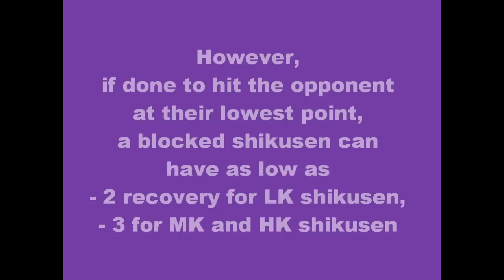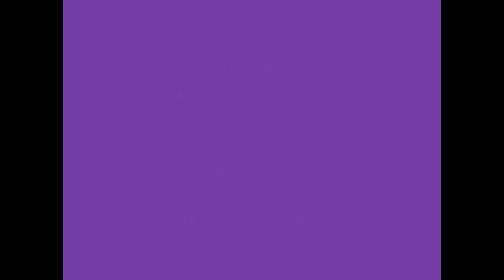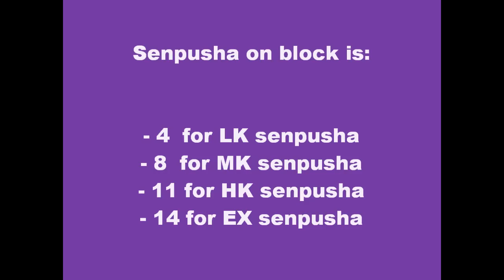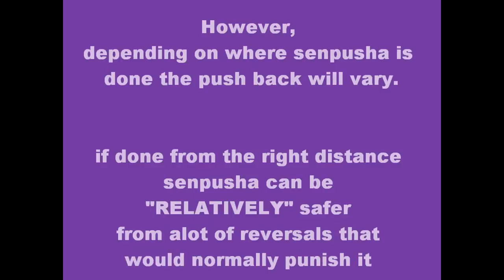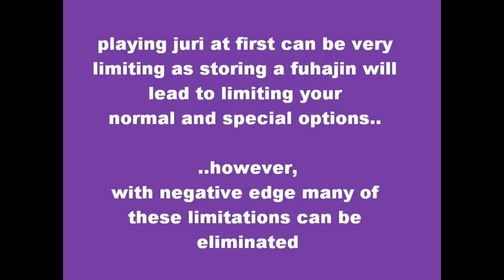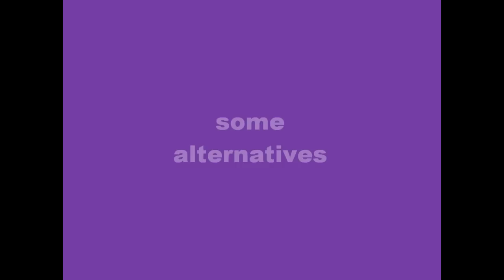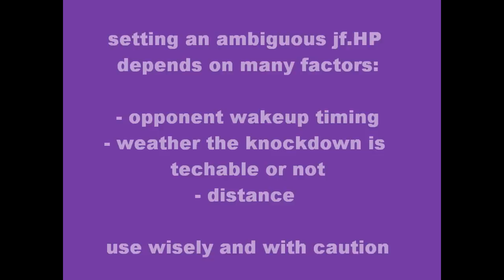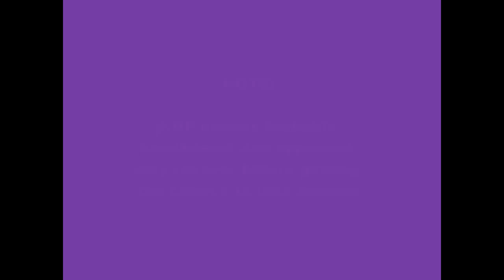SUPER STREET FIGHTER IV JURI - ADVANCED TECHNIQUES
*PLEASE HAVE ANNOTATIONS ACTIVATED FOR BETTER UNDERSTANDING*
this video is not meant for beginners.
the video is meant to shed some light on several situational and character specific states.
the topics covered in this vid include:
1. landing "safe" shikusen 00:15
2. landing "safe" senpusha 02:30
3. utilizing negative edge with juri 07:12
4. linking after LK fuhajin  08:43
5. shrinking juri's hitbox using dash and cr.MK 10:19
6. frame data after FADC 12:03
7. jf.HP mixup 12:53

as always, juri cover by TORZELAN